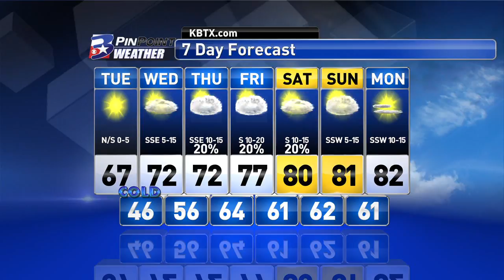Tuesday Morning PinPoint Weather Update 3/14